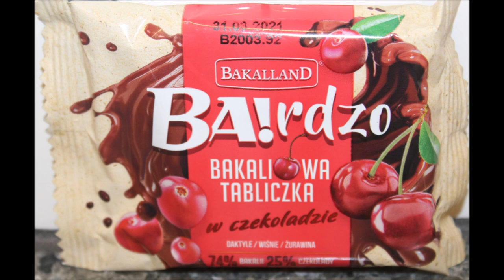Bakalland Ba!rdzo Dates with: Coconut, Salted Peanuts, Plums or Cherries Review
This is a taste test/review of the Bakalland Ba!rdzo Dates with Coconut, Salted Peanuts, Plums or Cherries. They were $1.49 each at Jungle Jim’s International Market.
* Blue Bar – dates, coconut & coffee
* Green Bar – dates, salted peanuts & almonds
* Purple Bar – dates, plums & blackcurrant

* Red Bar – dates, cherries & Cranberries